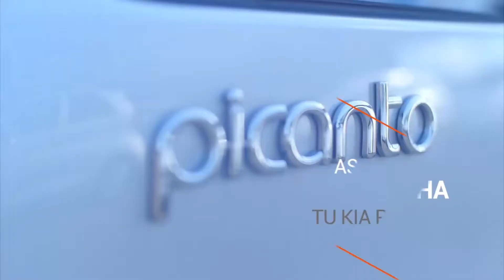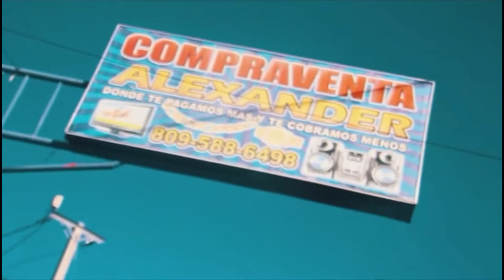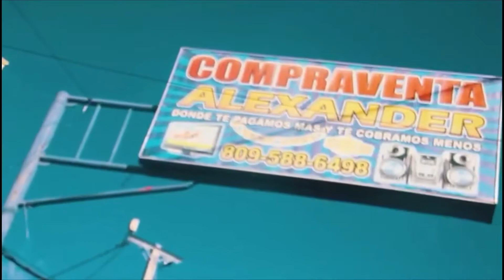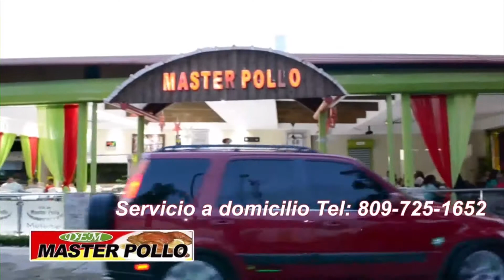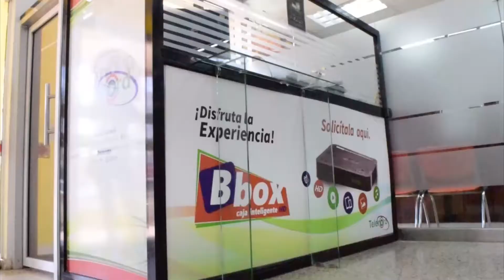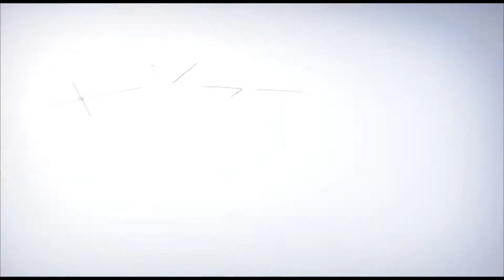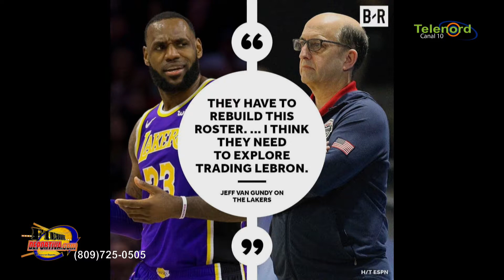Programa de TV Fiebre Deportiva 11 Marzo 2019